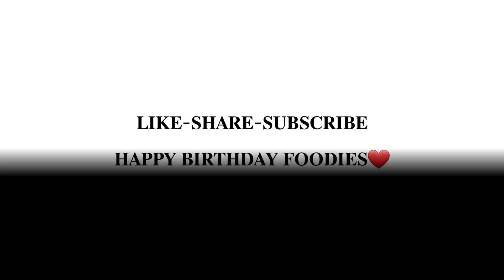व्रत के लिए केले के चिप्स। vrat special chips। easy recipe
kele ke chips